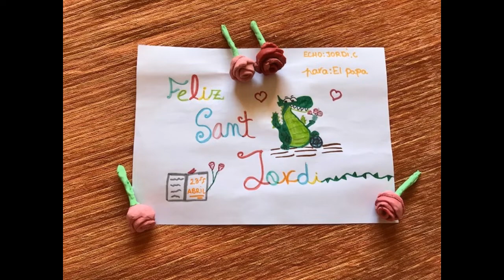CINQUÈ I SISÈ DE PRIMÀRIA SANT JORDI 2020